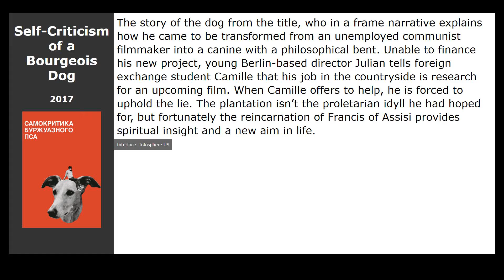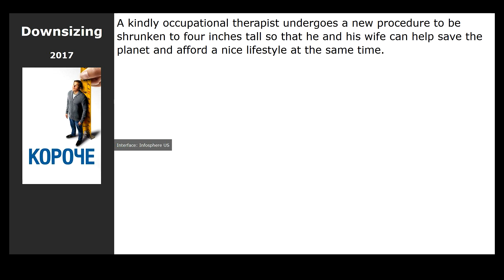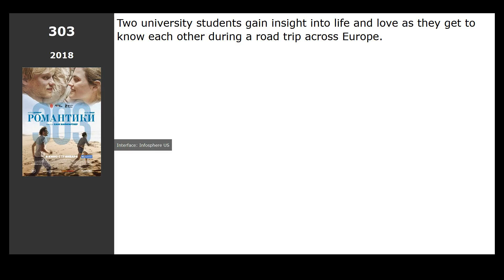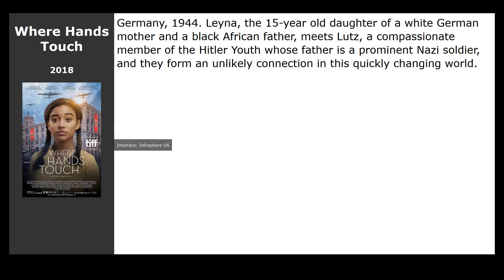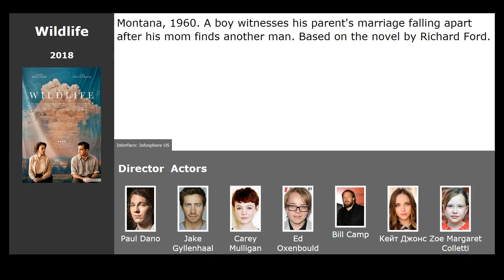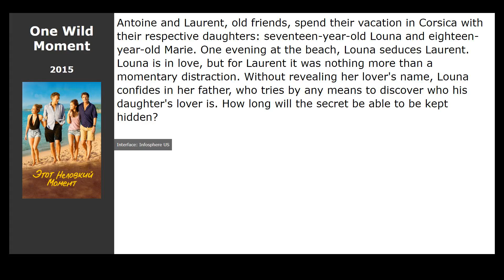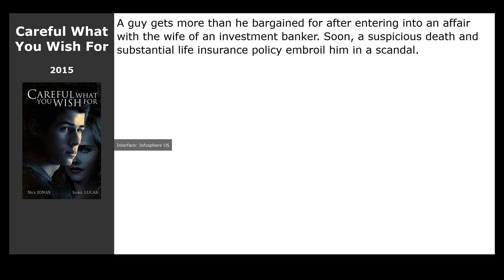20 best movies like Berlin, I Love You (2019)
Movies similar to Berlin, I Love You (2019):

00:00 Introduction
00:13 The Aftermath (2019) / genre: drama, melodrama, military
00:26 Tom of Finland (2017) / genre: drama, biography
00:39 Self-Criticism of a Bourgeois Dog (2017) / genre: comedy
00:52 Beauty and the Beast (2017) / genre: musical, fantasy, melodrama
01:13 Downsizing (2017) / genre: fantastic, drama
01:30 The Lovers (2017) / genre: drama, melodrama, comedy
01:47 Tulip Fever (2017) / genre: drama, melodrama, history
02:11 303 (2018) / genre: comedy, melodrama
02:30 Never Look Away (2018) / genre: thriller, drama, melodrama
02:43 Queen of Hearts (2019) / genre: thriller
02:56 Venice Is Not in Italy (2019) / genre: drama, comedy
03:12 Where Hands Touch (2018) / genre: drama, melodrama, military
03:26 Life Itself (2018) / genre: drama, melodrama
03:50 Wildlife (2018) / genre: drama
04:09 A Star Is Born (2018) / genre: melodrama, music
04:51 Gut zu Vögeln (2016) / genre: melodrama, comedy
05:07 Ae Dil Hai Mushkil (2016) / genre: musical, drama, melodrama
05:20 The Lobster (2015) / genre: fantastic, drama, melodrama
05:32 One Wild Moment (2015) / genre: melodrama, comedy
05:45 Careful What You Wish For (2015) / genre: thriller, drama